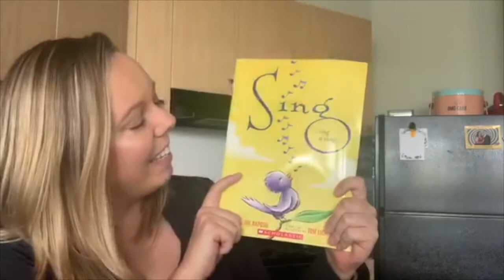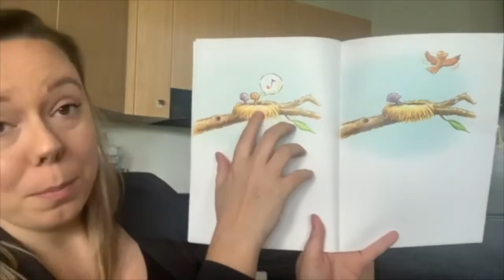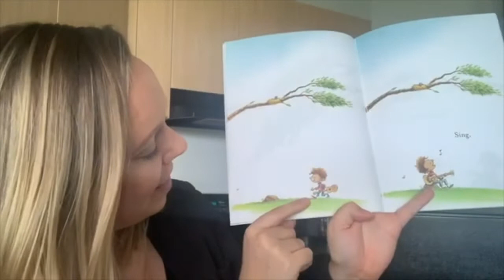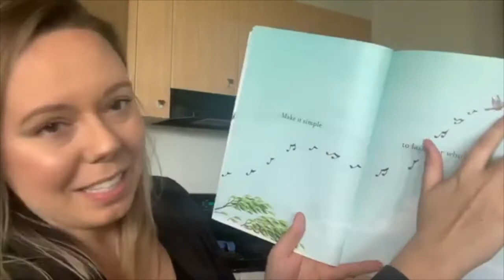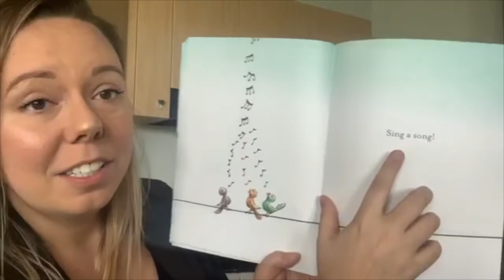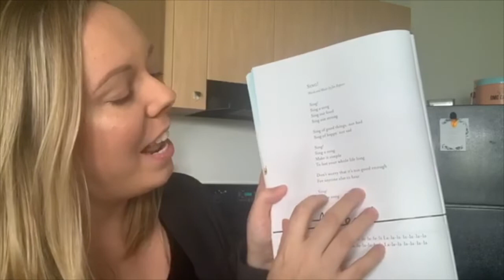Storytime Online- "Sing...Sing a Song"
In partnership with the Hillsborough Education Foundation and Hillsborough Schools please join Holly Moon, Foundation Manager, Lions Eye Institute for Transplant and Research as she reads "Sing...Sing a Song" in this episode of Storytime Online.